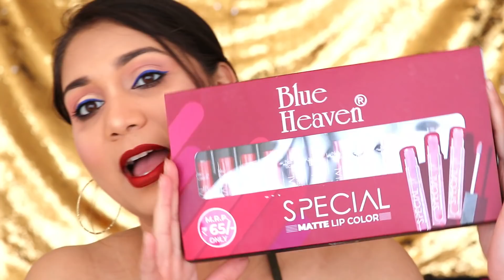Blue Heaven Special Matte Lip Color | Rs. 65 Only | Review + Swatches | Nidhi Katiyar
Hey Guys,
Blue heaven ne launch kiye hain apne new lipsicks. Liquid Lipsticks. These retails just for rs. 65..